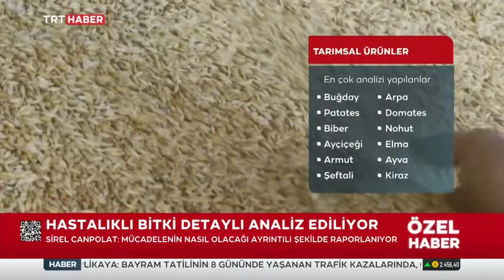Bitkilerin sağlığı o merkeze emanet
Tarım ve Orman Bakanlığı TAGEM'e bağlı Zirai Mücadele Merkez Araştırma Enstitüsü
Burası bitkilerin hastanesi.
Merkezde hem bitkilerin hastalıkları tespit ediliyor hem de tedavi yöntemleri belirleniyor.